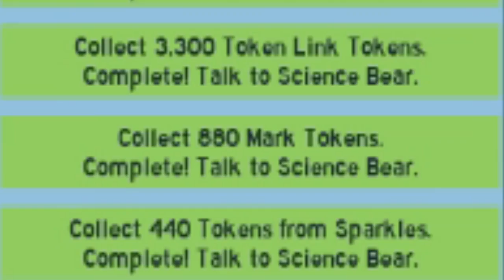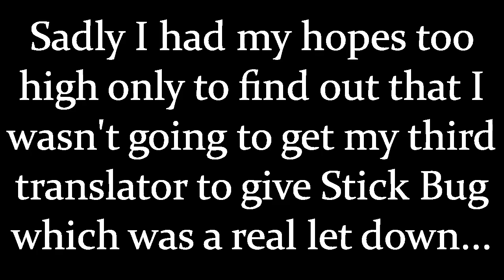The Third Translator!?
Today I got the third translator (or did I?)